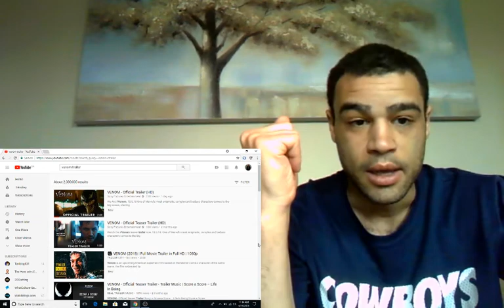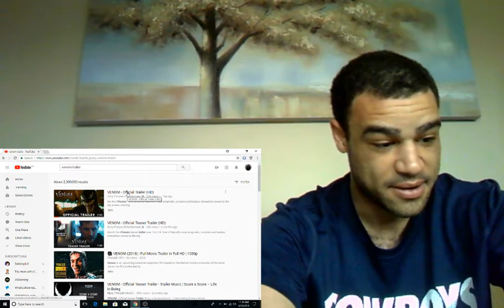Venom Official Trailer Reaction!!!!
Nice! looks pretty solid! tom hardy is boss as always.

Sim-bye-ote? lol thats bothering me lol